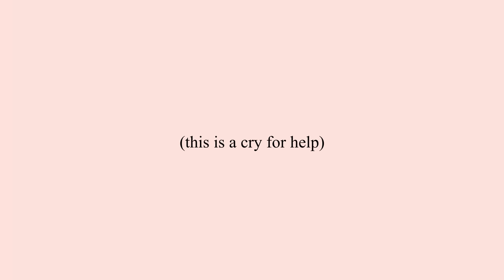draco malfoy being draco malfoy for 2 minutes straight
as a slytherin, i can confirm that draco, in this video, is an accurate representation of all slytherins. thank you, amen